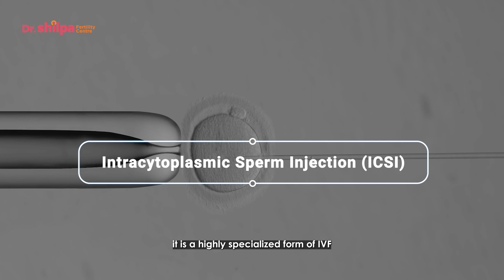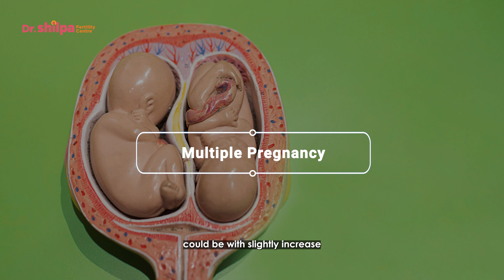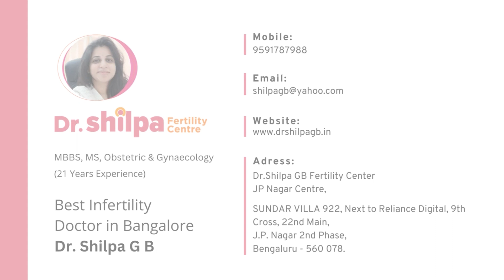IVF vs ICSI :Which is most suitable for infertility treatment | Dr Shilpa G B -Fertility Specialist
Between IVF and ICSI treatment which is most suitable for you will be explained In today's video by Dr Shilpa GB. As a renowned fertility specialist and laparoscopic surgeon, she will be sharing valuable insights on IVF and ICSI treatment for couples who are planning to conceive.

00:00 Introduction to IVF and ICSI

00:09 IVF and ICSI explained
-  IVF, known since 1979, has been revolutionary in treating infertility.
-  The procedure involves several steps like administering injections to retrieve more follicles, retrieving oocytes under anesthesia, and handling the egg and sperm outside the body to form an embryo.
- The entire process, including implanting the embryo back into the uterus, takes 12 to 14 days.
- ICSI, on the other hand, is a more specialized form of IVF used in cases where sperm count, motility, or morphology is reduced.

01: 02 Understanding ICSI
- ICSI involves selecting a single sperm for each egg, which is beneficial for couples facing male factor problems.
- This method yields excellent results when there are specific male factor issues.

01:50 Comparison of Success Rates
- If main factors are normal, IVF is chosen, where the egg and sperms are mixed without manipulation by the embryologist.
- In ICSI, the best sperms are selected for injection.
- Both IVF and ICSI generally have the same success rate (about 35%), but in cases of male factor problems, ICSI has an advantage.

02:35 Potential Problems and Costs
- With ICSI, there may be issues like multiple pregnancies or slight genetic problems that a fertility specialist can handle.
- Costs for both treatments are quite high, but ICSI is slightly more expensive due to the expertise required.

3: 13 Summary and Conclusion
- Overall, IVF and ICSI both have equal success rates when male factors are normal, and ICSI has an advantage in cases of abnormalities in sperm count, morphology, and motility.
- Both are expensive treatments, and the cost depends on factors such as the type of injections used and where the procedure is done.